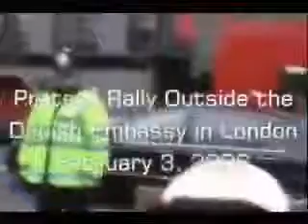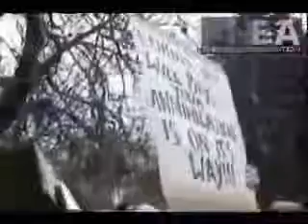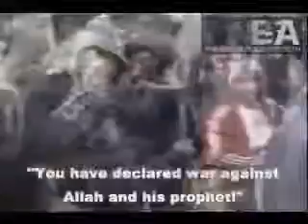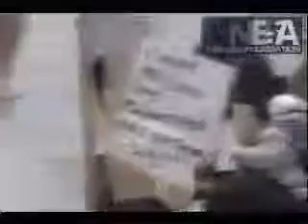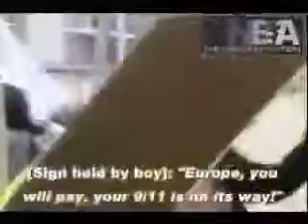Muslims expressing their disagreement about Cartoons